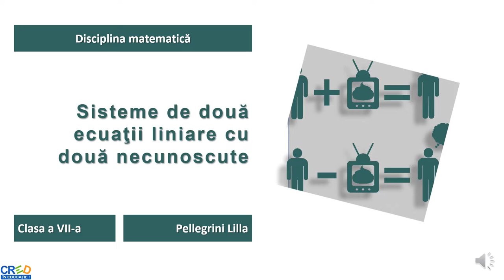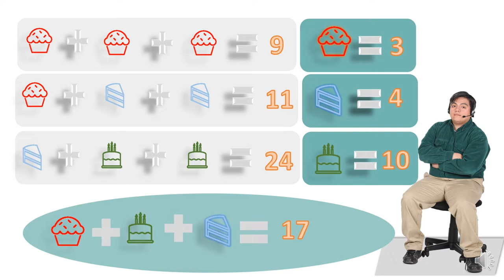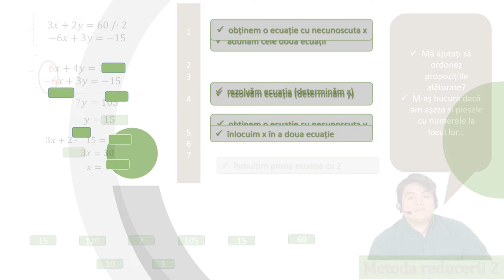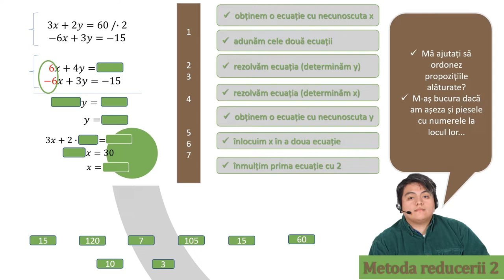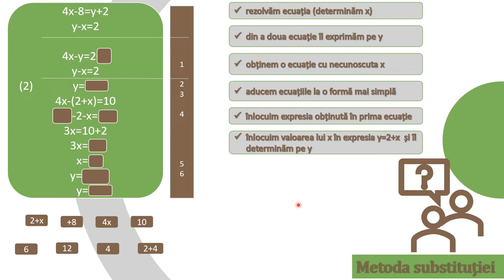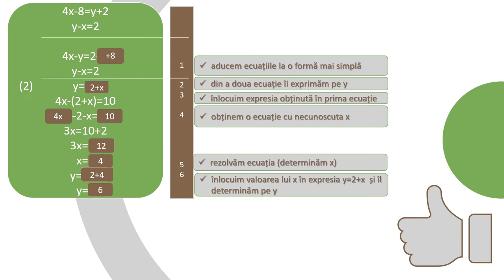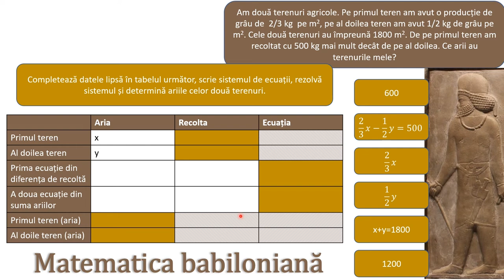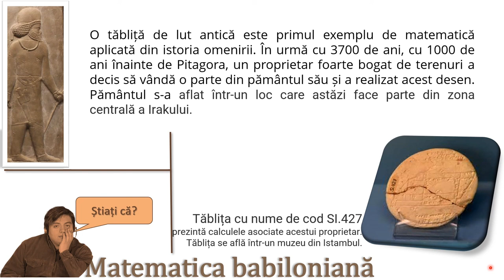Sisteme de două ecuații liniare cu două necunoscute (metoda substituției şi metoda reducerii)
Activitatea de învățare vizată de acest material constă în utilizarea metodelor de rezolvare a sistemelor de ecuaţii liniare (metoda reducerii și metoda substituției).
Resursa educațională poate să constituie suport, dar și reper pentru cadrele didactice în activitatea la clasă sau online, secvența de lecție cuprinde exemple diferite față de manualele digitale. Pot fi alese diferite activități de învățare și parcurse doar acelea. Totodată materialul poate fi parcurs individual de către elevi, în ritm propriu.
Resursa propusă poate constitui o secvență independentă pentru înțelegerea și aprofundarea etapelor de rezolvarea a unei probleme cu ajutorul inecuațiilor.